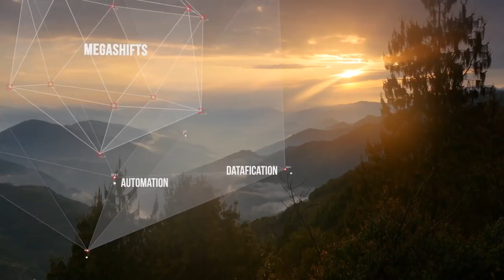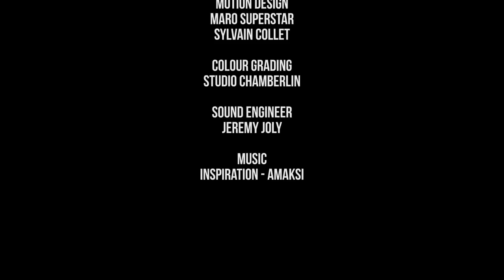Technology vs Humanity The Future is already here A film by Futurist Gerd Leonhard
Experience a thought-provoking exploration of the delicate balance between technology and humanity in "Technology vs Humanity: The Future is Already Here," a captivating film by renowned futurist Gerd Leonhard.

In this compelling documentary, Leonhard delves into the evolving relationship between humans and technology, examining both its promise and potential peril. Through insightful commentary and captivating visuals, he offers a nuanced perspective on how our increasingly interconnected world is reshaping the very fabric of human existence.

Join us on a journey to uncover the profound implications of exponential technological growth, artificial intelligence, and the ethical dilemmas that arise as we navigate the intersection of innovation and humanity.